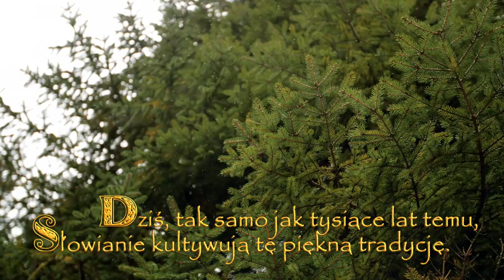Szczodre Gody. The Bountiful Espousals. Gromada MIR.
Silesian Group Native Believers MIR
December 15, 2017. Cabin in Rogacz, Wilkowice, Poland

Director of photography: Krzysztof Nowicki
Animation: Robert Sojka
Editor: Kamila Lisiecka-Lis

Śląska Grupa Rodzimowierców MIR
15 grudnia 2017. Chatka na Rogaczu, Wilkowice, Polska.

Zdjęcia: Krzysztof Nowicki
Animacja: Robert Sojka
Montaż: Kamila Lisiecka-Lis